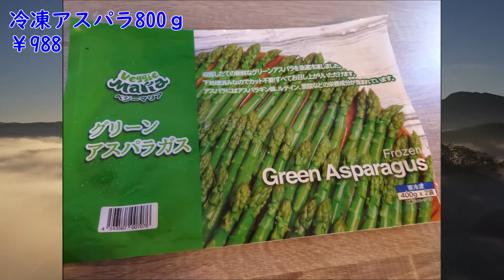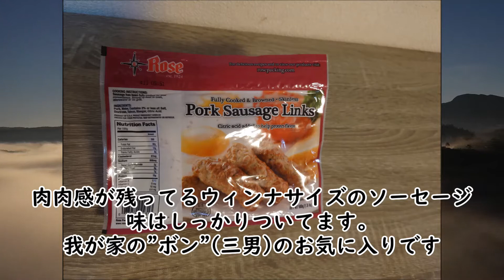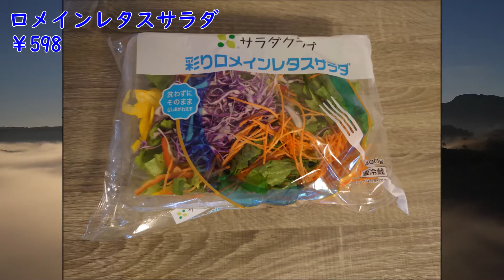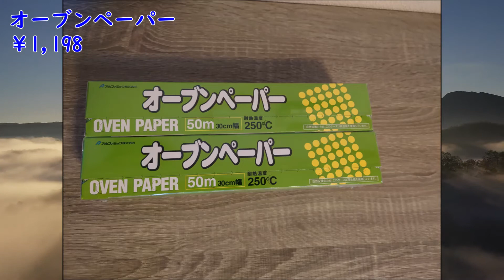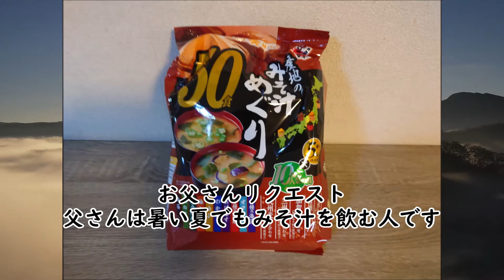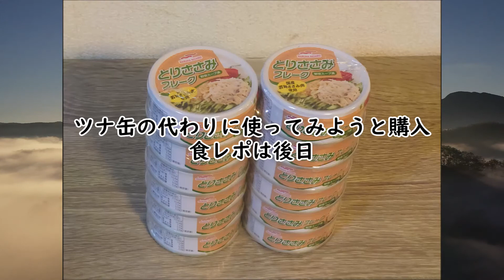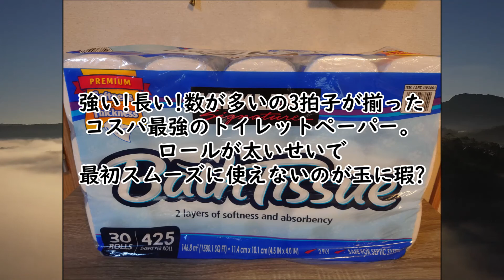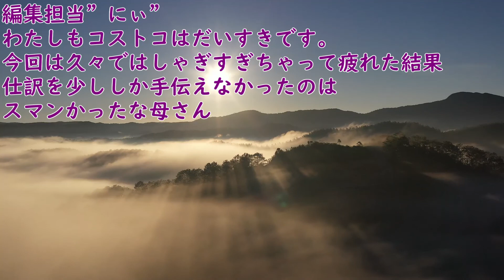Costco購入品紹介 3か月ぶりのコストコ！主婦のテーマパークでストレス解消❣コストコ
こんにちは、toppe tv です！　アラカン（還暦）主婦の料理とか…月1の（予定）Costco購入品紹介から仕分け調理まで。また、日常のつぶやきなど…動画UPしていきます。